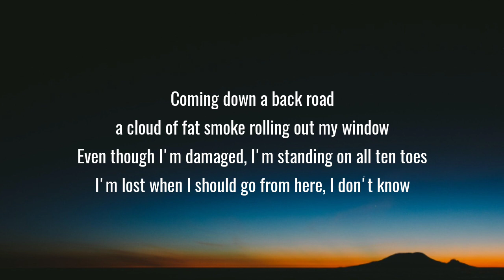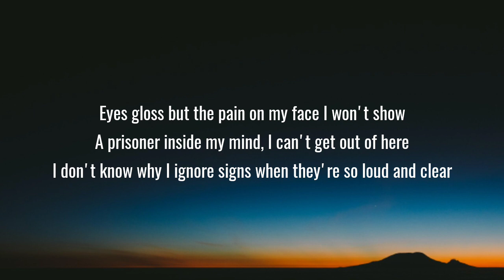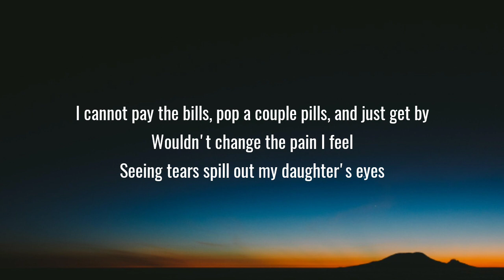Jelly Roll - Bottle and Mary Jane (Lyrics)